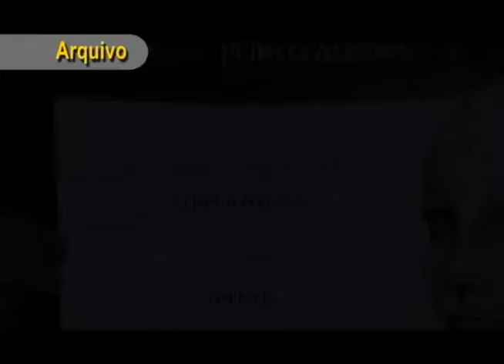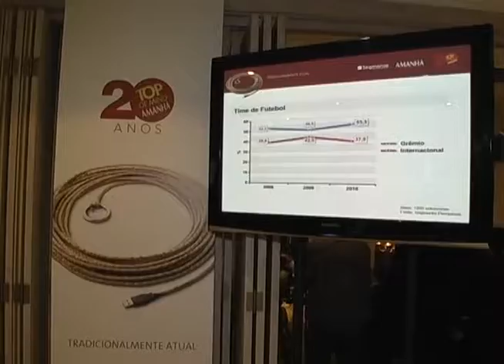01.05.10 Revista Amanhã divulga os resultados do Top of Mind 2010 Parte 1-3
Gabriela Bordasch entrevista:
-Jorge Polydoro- presidente da Revista Amanhã.
-César Pacheco- vice-presidente Grêmio